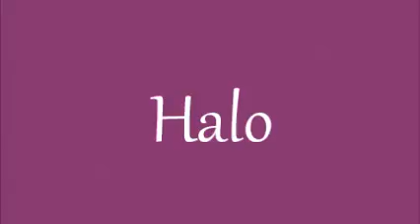Meet Halo a Chihuahua Short Coat currently available for adoption at Petango.com! 12/2/2014 3:07:13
Meet "Halo", she is an adorable Chihuahua mix and a little cuddle bug! She enjoys meeting new dogs and even more, new humans! But don't let her size fool you. She's friendly to all but she can hold her own if a dog is too over-bearing. She will let then know with a bark when she needs a little space. She is good with all size dogs.
Halo is crate trained, house-trained, walks well on leash &amp; rides well in cars. She enjoys going out during the day and exploring her surroundings, then snuggling close on the sofa at night. She only barks when warranted. Halo loves to give kisses and enjoys playing hide-n-seek by burrowing under soft throws.
In a nut-shell, "Halo has a spunky rat terrier personality in a pint-size Chihuahua body". She has a lot of love to give to a lucky family